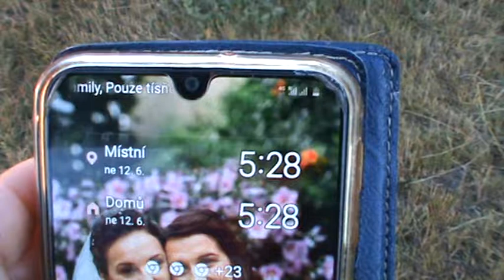Bamberg 12062022 4